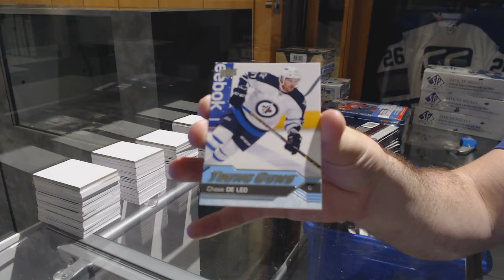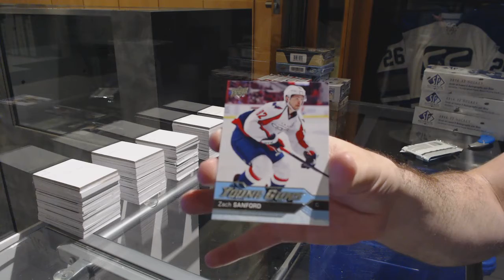16-17 UD Series 1 & 16-17 UD Series 2 Hockey Box Break - C&C GB #7560